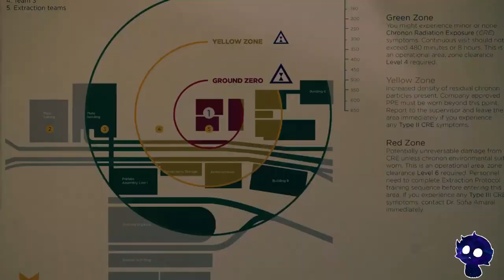Evna Plays Quantum Break Act 1 Junction 1